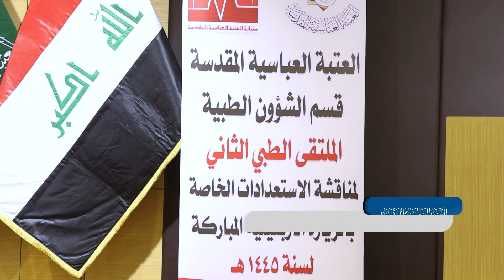العتبة العباسية تعقد الملتقى الطبي الثاني الخاص بزيارة الأربعين